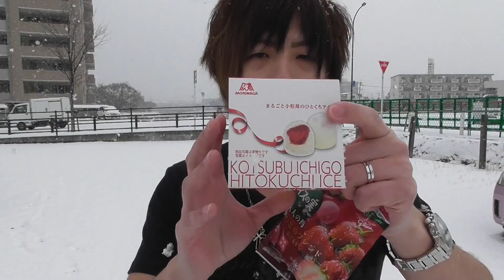【雪とTシャツとアイス】マツヲタ、大雪の中、半袖でアイスを食べる！【アイスの実大人の苺・まるごと小粒苺のひとくちアイス】